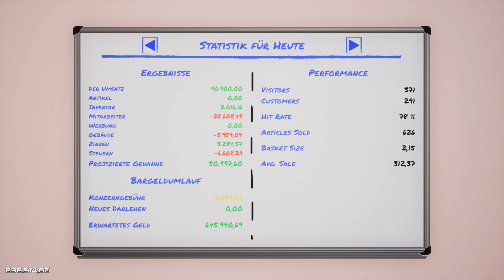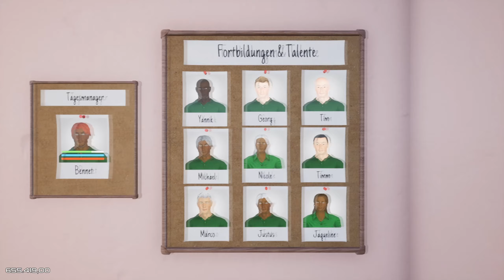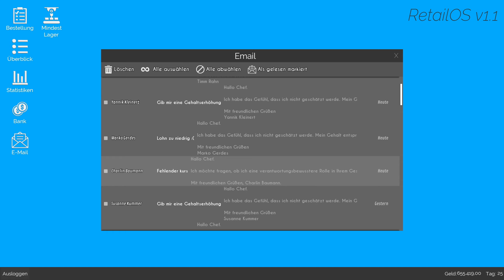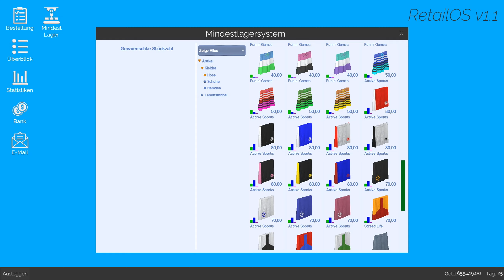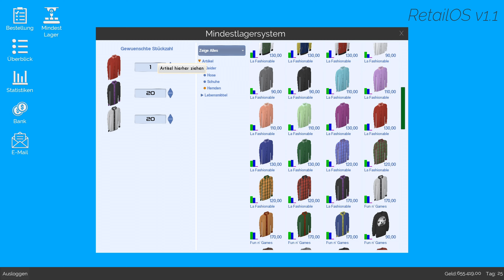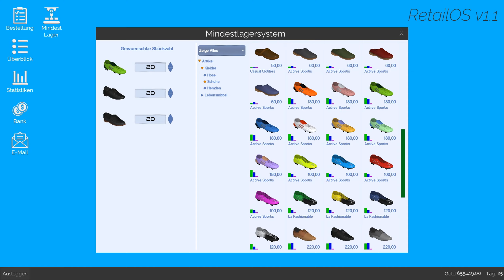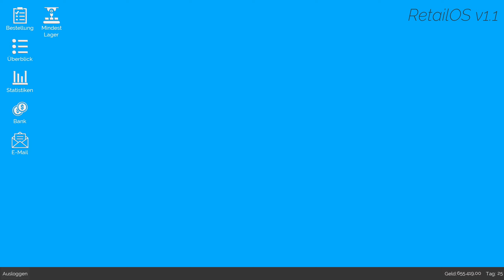King of Retail Gampelay Deutsch - Toilettensimulator #9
So viele Kunden. xD